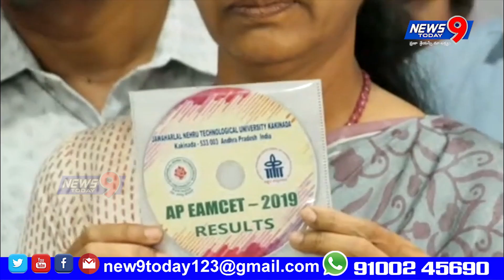అమరావతి: ఏపీ ఎంసెట్‌-2019 ఫలితాలు మంగళవారం విడుదలయ్యాయి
అమరావతి: ఏపీ ఎంసెట్‌-2019 ఫలితాలు మంగళవారం విడుదలయ్యాయి. తాడేపల్లిలోని రాష్ట్ర ఉన్నతవిద్యామండలి కార్యాలయంలో ఉన్నత విద్యాశాఖ ముఖ్యకార్యదర్శి దమయంతి, ఉన్నత విద్యామండలి ఛైర్మన్‌ విజయరాజు ఫలితాలను విడుదల చేశారు. ఇంజినీరింగ్‌ పరీక్షకు 1,85,711 మంది విద్యార్థులు హాజరుకాగా, 1,38,160 మంది (74.39శాతం) ఉత్తీర్ణులయ్యారు.
అగ్రికల్చర్ విభాగంలో 81,916 పరీక్షకు హాజరవ్వగా, 68,512 మంది (83.64శాతం) ఉత్తీర్ణులయ్యారని ఉన్నత విద్యామండలి ఛైర్మన్‌ తెలిపారు. ర్యాంకుల వివరాలను విద్యార్థుల మొబైల్‌ నంబర్‌, మెయిల్‌కు పంపనున్నట్లు విజయరామరాజు తెలిపారు. ర్యాంకు కార్డులు జూన్‌ 10 నుంచి డౌన్‌లోడ్ చేసుకోవచ్చు వెల్లడించారు.